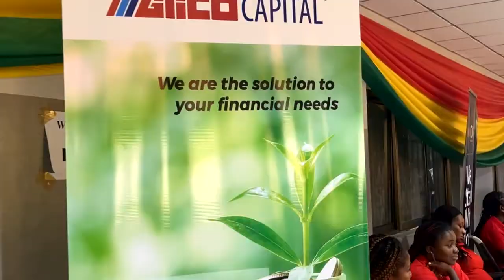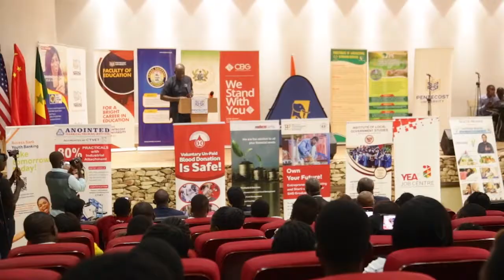Remarks at the Pentecost University College Career Fair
I was present at the Pentecost University for the University’s Career Fair Series.

We had the opportunity to talk about strengthening our entrepreneurial ecosystem even in the midst of our current economic challenges.